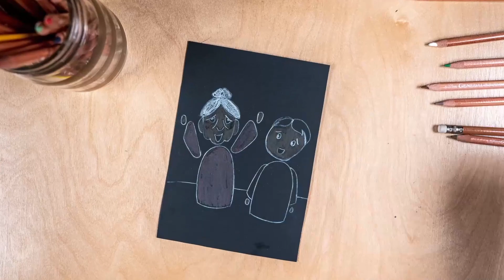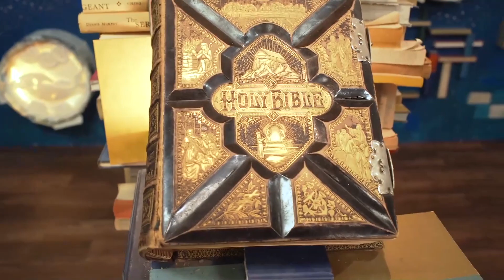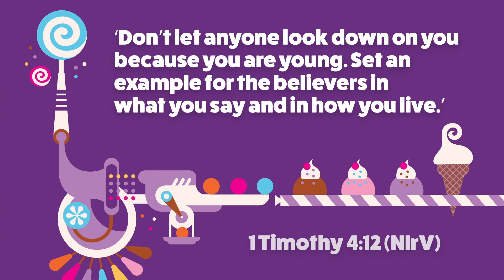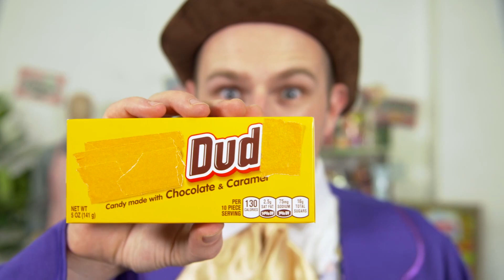CalvaryKids Online Episode 13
Join CalvaryKids Online for worship and a Bible study that your elementary age kids will love!  It's wild, fun, and a perfect opportunity to get the whole family involved in learning about Jesus.